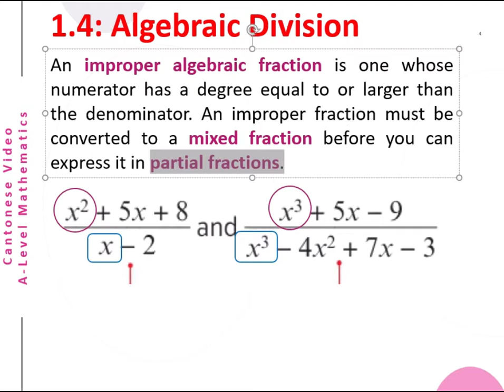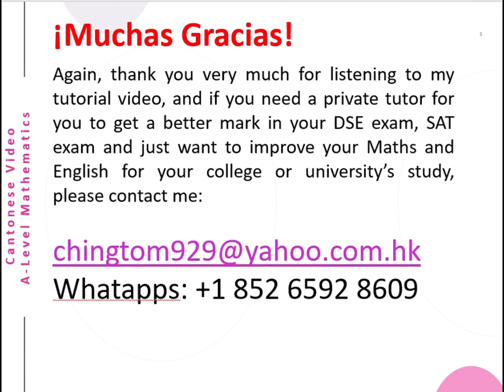Algebraic Division - Advanced Level Mathematics C1 S3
This is a Cantonese video about the Algebraic Division - A Level. The English version will be published later.
¡Muchas gracias por todos!